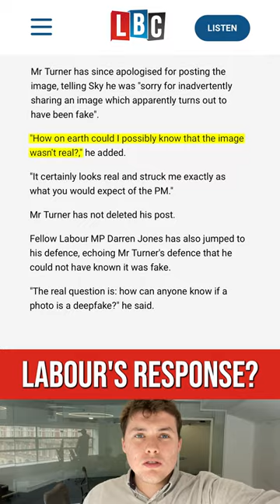MP shares fake image then blames ‘deep fakes’ | LBC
Karl Turner shared an edited photo of Rishi Sunak with a poorly poured pint on Twitter. Instead of deleting it, he blamed the government for not doing enough to combat 'deep fakes'.

LBC is the home of live debate around news and current affairs in the UK.